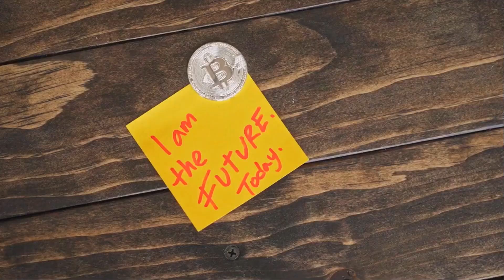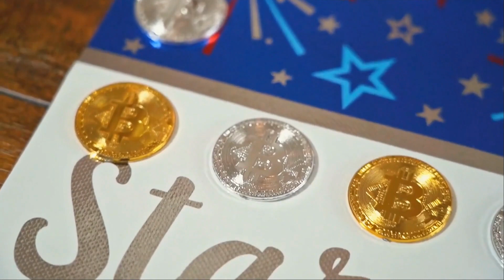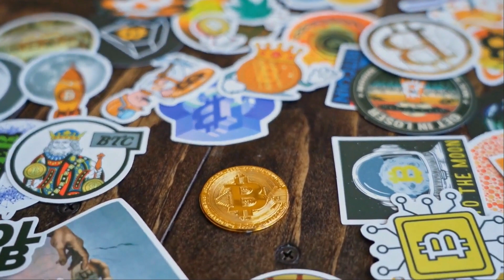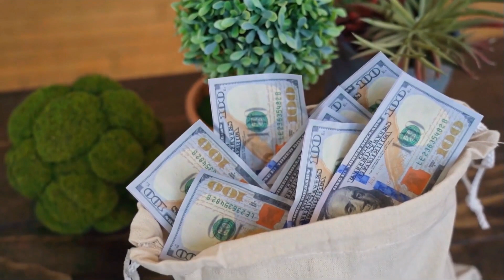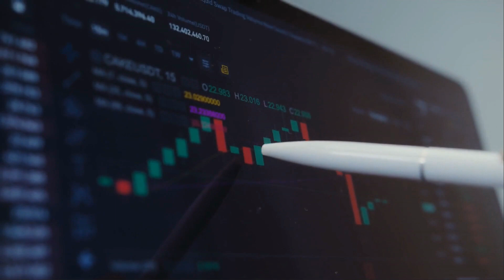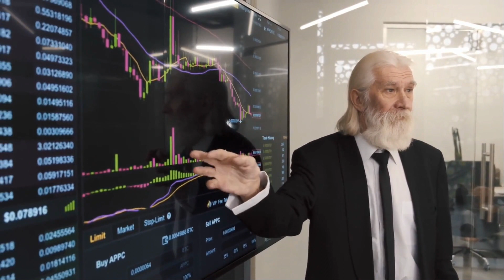SOLANA WILL X1000 AFTER THIS NEWS? - SOLANA PRICE FORECAST 2023 - 2025